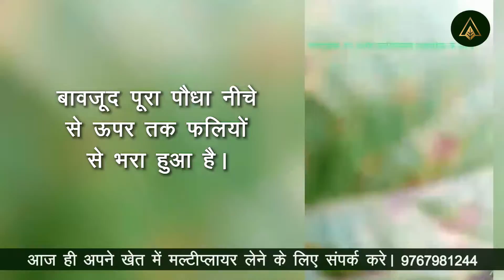सोयाबीन की खेती कैसे करे